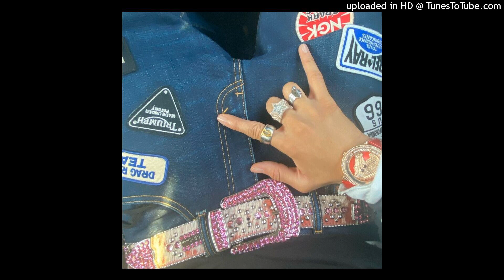[FREE FOR PROFIT] AUTUMN! X KA$HDAMI PLUGG TYPE BEAT "phone" (PROD. Andrew Beatz)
yeah ik my style of bests is kinda a copy and paste for every beat but soon imma put more time into this

BPM: 143

15$ exclusives

Free for profit just credit me (Prod. Andrew Beatz)
good to use for all platforms

to download just you a youtube to mp3 website

hit me up for exclusive rights

kashdami Plugg capzlock autumn! Slump6s babysantana